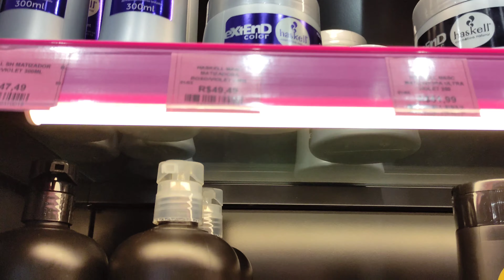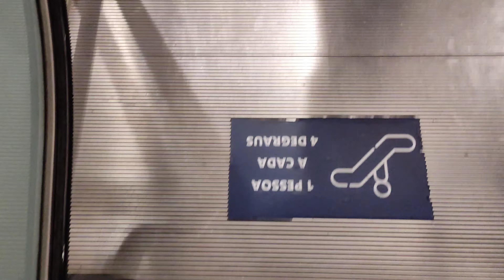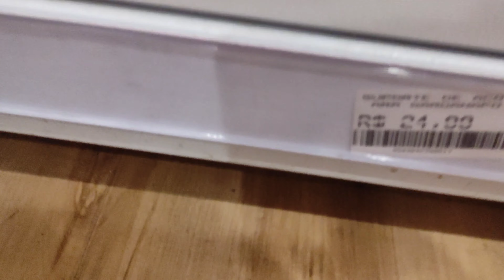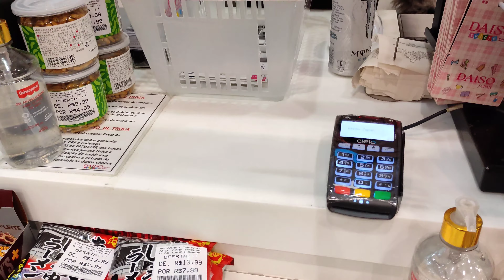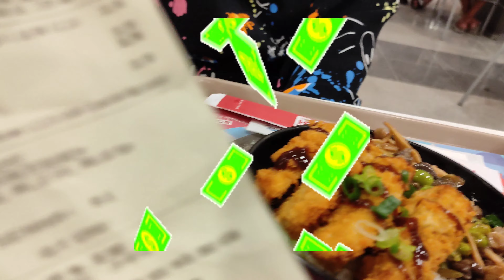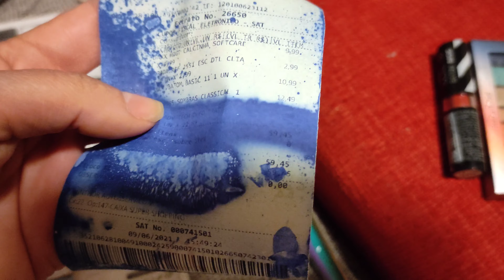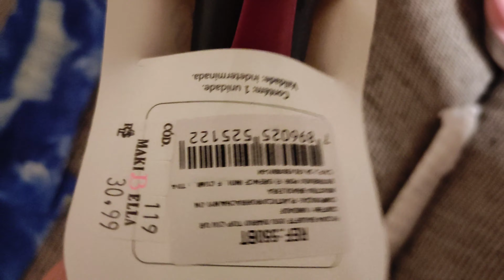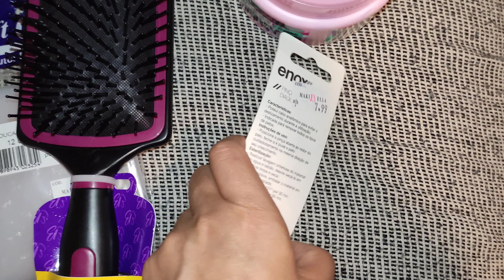invocacaodomal3 FOMOS ASSISTIR INVOCAÇÃO DO MAL 3/ NOS CINEMAS MUITO MEDO E TENÇÃO 😱😱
URL muito obrigada assistam o vídeo todo tá tenso😱muito obrigada a todos que Deus os abençoe muito.